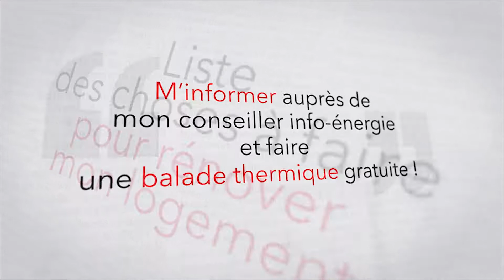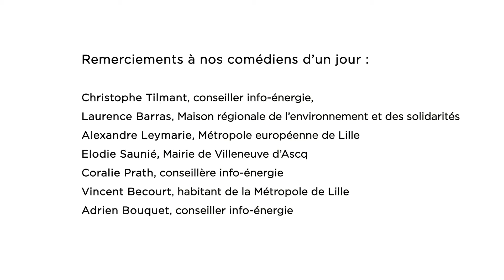Maison de l'habitat durable (Lille) : partir en balade thermique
La Métropole européenne de Lille a produit une web-série consacrée à la Maison de l'habitat durable de Lille.
Episode 5 : isolation des combles.